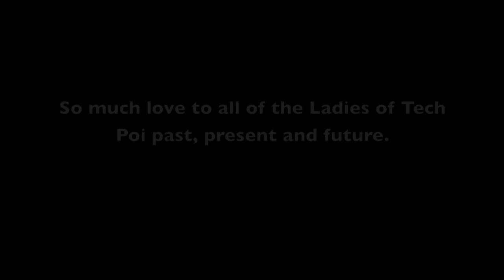Ladies of Tech Poi 2018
I am so excited to finally share the 2018 Ladies of Tech Poi video! There is so much cool tech in here and style for days. I am so honored to share this virtual stage with the rest of these techy ladies, and I can’t even begin to tell you how much they all inspire me. This journey started six years ago when Marvin Ong put together the very first Ladies of Tech Poi video (shout out to the two other ladies who have been in the collaboration since the very beginning: Sonali Rathod and Smilie!). I don’t think Marvin had intended for the video to be a part of a series, but in 2014, I reached out to him and asked if he would mind me creating a follow-up to his video, and, in doing so, an annual tradition began. There has been so much change and progress over those years (although going back to that first video, there is some awesome tech there too, including moves I used to know and have forgotten lol). While I think that as women in this community, we still face unique challenges, I also believe that we now have an incredibly strong presence online and otherwise. I think the bonds we have forged with each other and the respect we have garnered within the community at large have a formidable inertia that I trust to carry us forward even though this series will no longer be continuing. I can’t wait to keep seeing and learning from all of the amazing content that the ladies of tech poi put out individually. Much love and happy spinning!!

Intro Photo Credit: Lara Lyo

Katerinka and Yana
Members of Theater of fire “Fire Life"

Katerinka’s Instagram: @deka.lissa
Yana’s Instagram: @sabatyana

Lara Lyo, Karina Karkhaleva, Irina Evseeva, Natalia Bazhenova

Journey Jolley